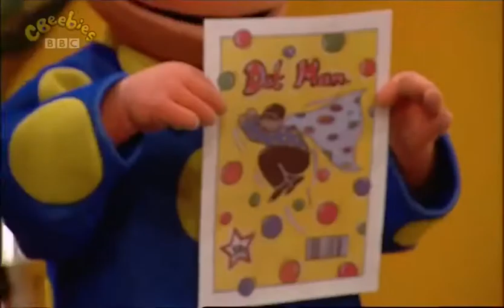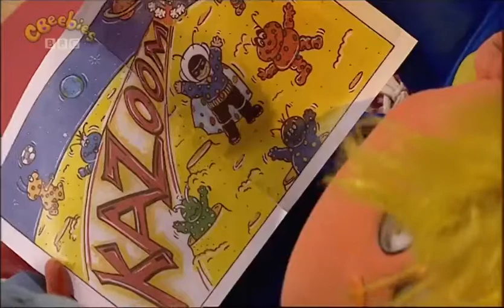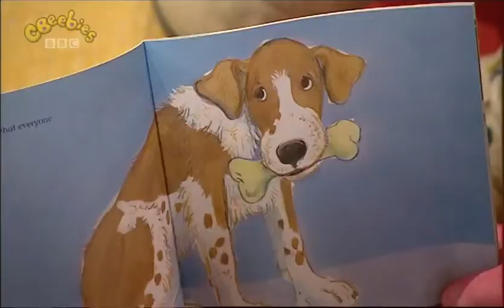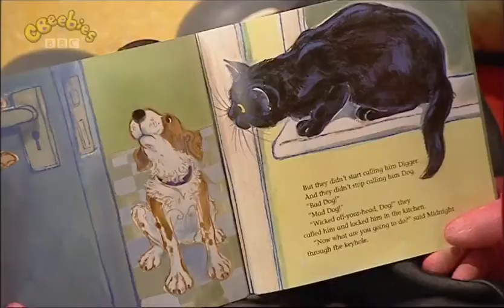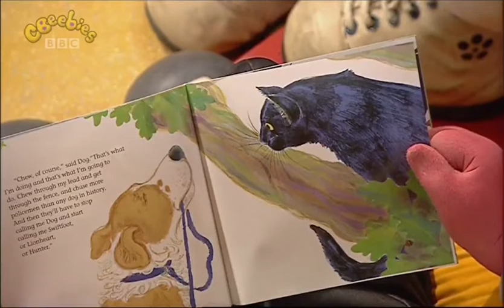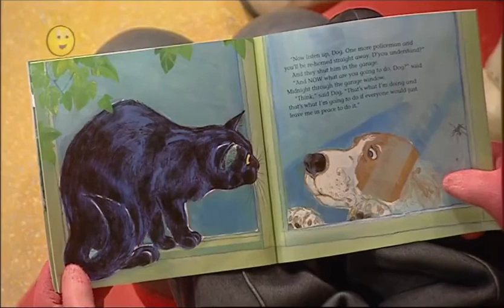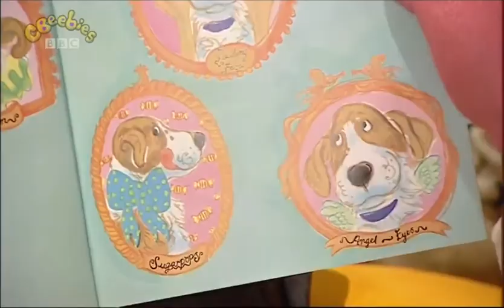Tweenies - Paper (2000)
Jake is upset when Doodles accidentally rips his new comic, so Max organises a special game of pass the parcel to cheer him up.